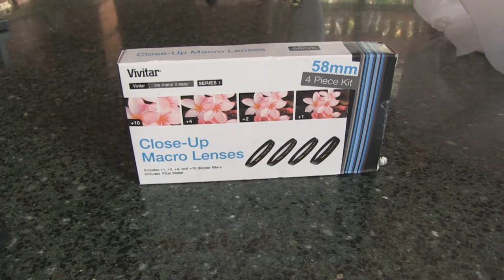One and half pound gold nugget under x10 macro lens.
A close up look at a large gold nugget.
The camera is a Canon FX100
The song is Quasimodo Sound Consortium - Love Potion

It blurs at times, but its beautiful to look at natural gold.